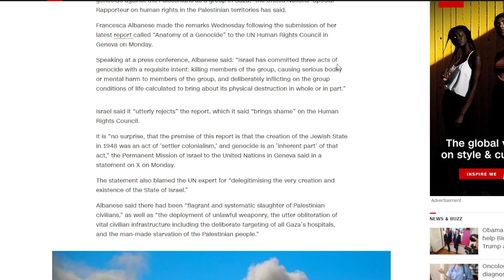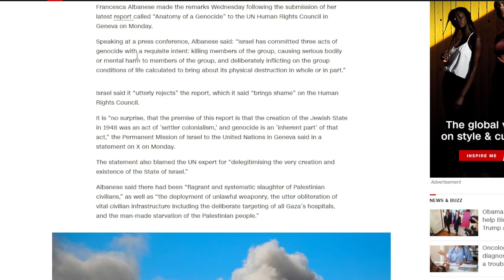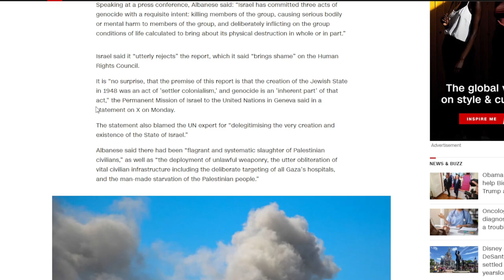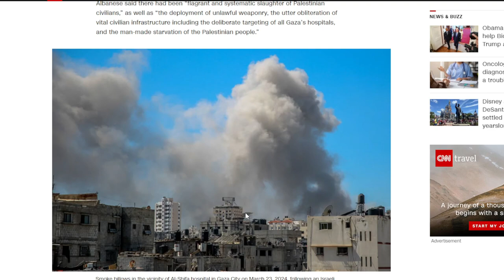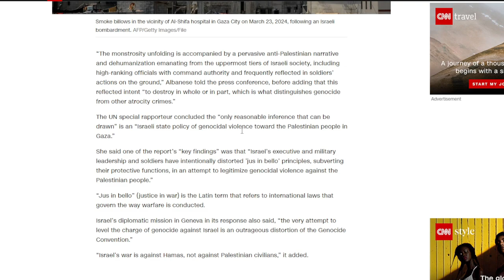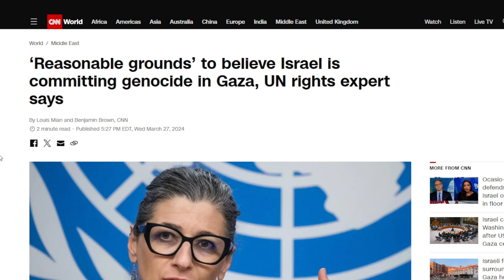Israel, Gaza में नरसंहार कर रहा है, Says United Nations Human Rights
The UN Special Rapporteur on human rights in the Palestinian territories has stated that there are "reasonable grounds" to suspect Israel is "committing the crime of genocide against the Palestinians as a group in Gaza."

Following the delivery of her most recent report, "Anatomy of a Genocide," to the UN Human Rights Council in Geneva on Monday, Francesca Albanese made the comments on Wednesday.